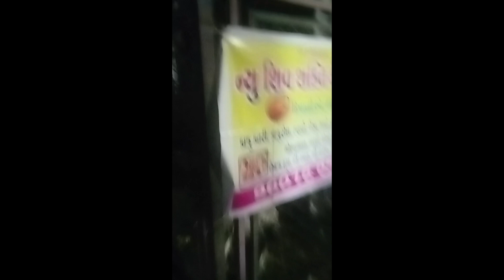January 9, 2024